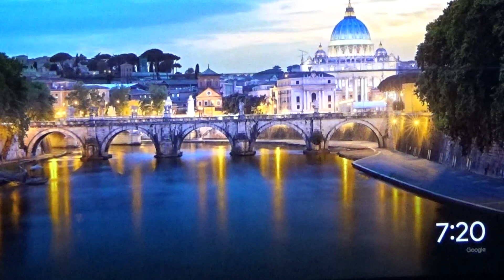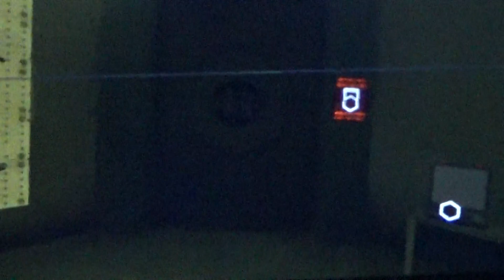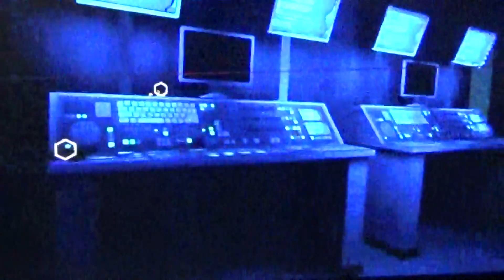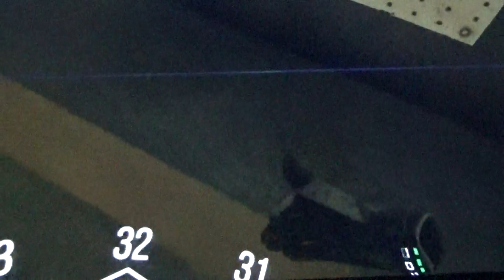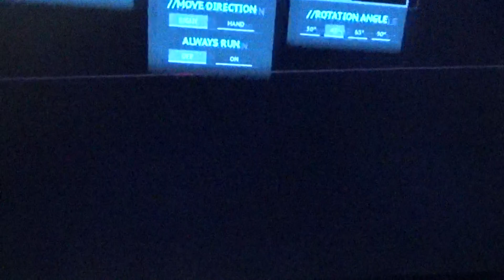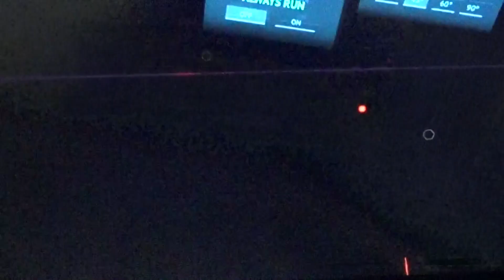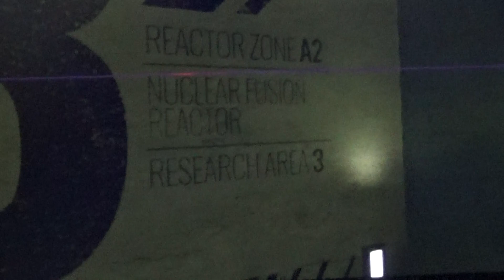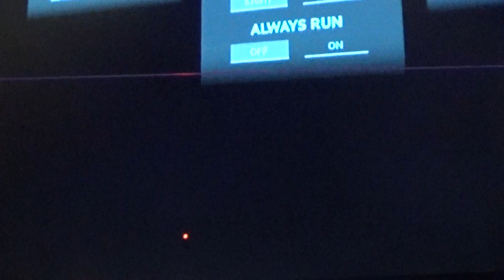COMMAND CENTER DEATH HORION RELOADED CONTINUES VR METTA QUEST 1 GAMEPLAY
FIRST PERSON SHOOTER VR HORROR GAME